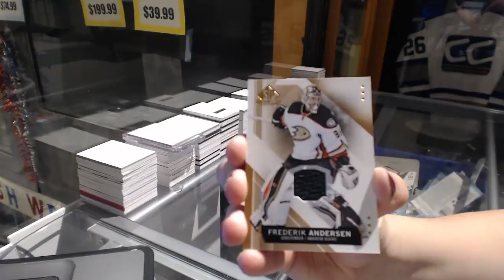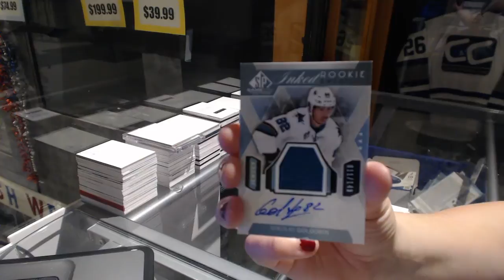Animal85's 15-16 Upper Deck SP Game Used Hockey Free Box Break